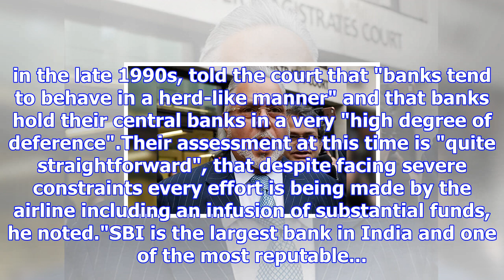Vijay mallya's defence brings in banking expert at extradition trial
Vijay Mallya had claimed that the case against him was "politically motivated".London:  Vijay Mallya...